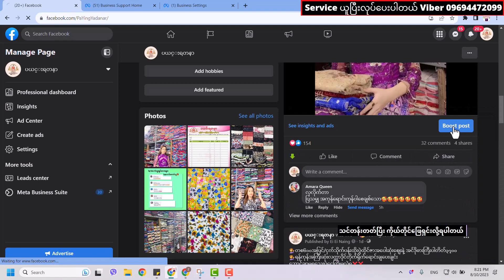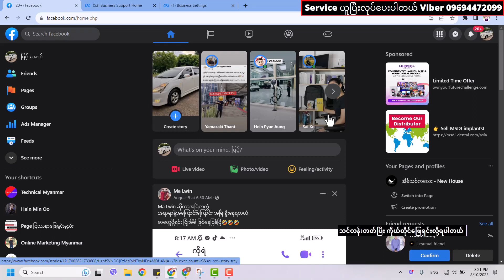Facebook page quality red to green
Facebook page quality red to green solve 100%
Page quality red ဖြစ်ပြီးအပ်ထားတဲ့ page
ပြုပြင်ပြီး ရက်ပိုင်နဲ့ စိမ်းသွားပါပြီးဗျာ
ယုံကြည့်ပြီး အလုပ်အပ်လို့ ကျေးဇူးပါ မမချော

🔋သင်တန်းတတ်ပြီး ကိုယ်တိုင်ဖြေရှင်းလိုရတယ် 🔋
✅ Boost Unavailable
✅ Page Quality Red & Unpublished & Yellow ကျော်လွှာနိုင်ဖို့
✅ သင်တန်းတတ်ပြီး ကိုယ်တိုင်ဖြေရှင်းလိုရပါတယ်

✅ သင်တန်းသားတွေအကန့်သက်မို့အမြန်ဆုံးအပ်ထားပေးမှစိတ်ချရမယ်

✅ သင်တန်းမှာ ဘာတွေသင်မှာလဲ့ ???

✅ page is at risk ! page quality yellow & red စိမ်းအောင်လုပ်နည်းများ
✅ Facebook ID / Ads Account ID / Page Ad ID တင်နည်းများ
အားလုံးကို step by step လုပ်ပြီး Video နဲ့အသေစိတ်လုပ်ပြီးသင့်ပေးပါတယ်
FB Group တစ်ခုဖြစ်လေ့လာရပါမည်
FB Private Group နဲ့ သင့်ခန်းစာ Video File ပေါ်င်များစွားကို
မိမိအားသည်အချိန်တွင်လေ့လာနိုင်အောင် Guite ကိုအသုံးပြုပြီး အခြေခံ့ကစပြီး နံပါတ်အစဉ်လိုက် ပြင်ဆင်းပေးထားပါတယ်
နာမလည်း မရှင်းလင်းတာရှိပါက Chat Box or Viber ကနေအချိန်မရွှေးမေးမြန်ပါတယ်
မိမိအဆင်ပြေတဲ့အချိန်မှ အေးဆေးလေ့လားလိုလဲရပါတယ်
ဒီသင်တန်းလေးကို စိတ်ဝင်စားတယ်ဆိုရင်
Page chat box
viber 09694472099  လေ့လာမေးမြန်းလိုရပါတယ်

 "လွတ်လပ်စွာကူးယူမျှဝေနိုင်ပါသည်" အသိပညာအတတ်ပညာမျှဝေခြင်းသည်ပညာဒါနပင်ဖြစ်သည်"